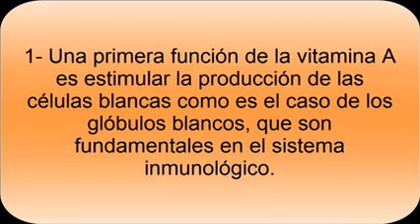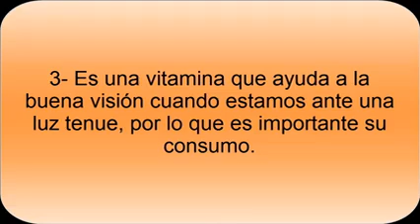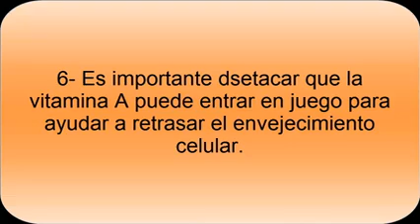Conosca la importancia para su salud la vitamina A